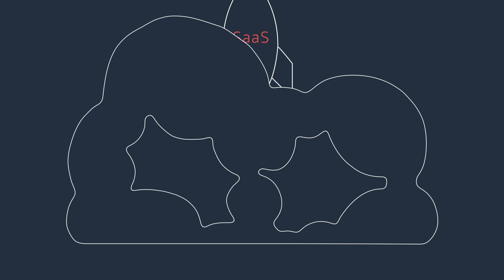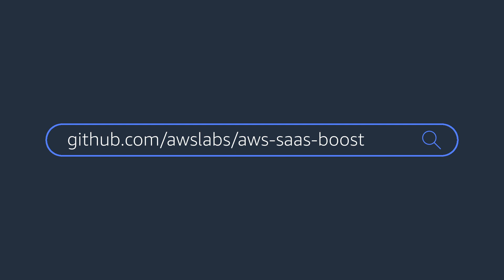Accelerate Your Move to SaaS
AWS SaaS Boost is an open source ready-to-use reference environment that enables Independent Software Vendors (ISVs) to accelerate your move to Software-as-a-Service (SaaS). From small specialized software businesses to large global solution providers, AWS SaaS Boost helps you accelerate moving your applications to AWS with minimal modifications. Build, provision, and manage your SaaS environment with greater confidence based on AWS best practices and proven patterns from hundreds of successful SaaS companies. AWS SaaS Boost takes on the heavy lifting of launching your SaaS offering by guiding software builders through the migration and operational processes, making your move to SaaS as frictionless as possible. Give SaaS a boost with open source!

To get started visit the AWS SaaS Boost Github repository today